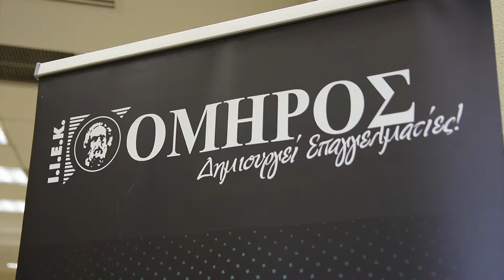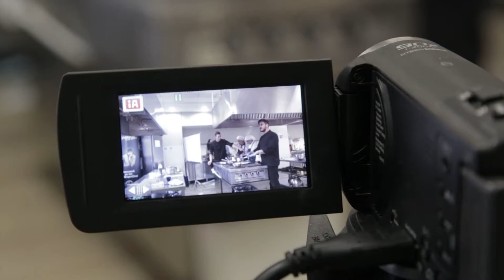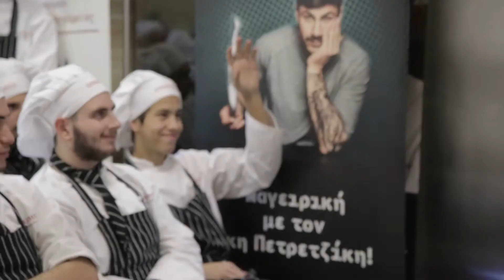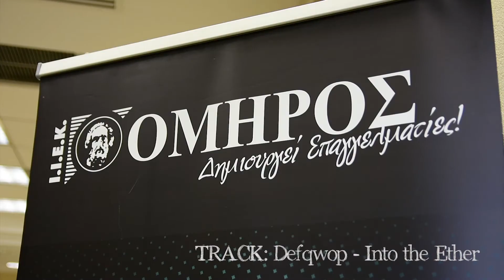Μενού Αγ. Βαλεντίνου με τον Άκη Πετρετζίκη στο ΙΕΚ ΟΜΗΡΟΣ!